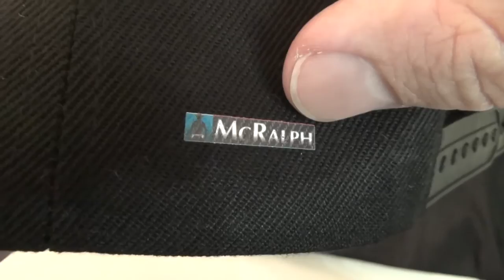Spreadshirt Druckqualität | Unboxing + Test [deutsch]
Spreadshirt Unboxing german deutsch | Spreadshirt Review deutsch german | Spreadshirt Test deutsch german | Spreadshirt Druck Qualität

Beschreibung: "Spreadshirt Druckqualität Test"
Kommentierter Test von McRalph (2016)

Hinweis: Links, die mit einem * markiert sind, sind sog. Kommt über diesen Link ein Einkauf zustande, werde ich mit einer kleinen Provision beteiligt. Für euch entstehen allerdings keine höheren Kosten!

Dieses Video beinhaltet keine bezahlte Produktplatzierung! Jedes Produkt wurde von mir selbst gekauft/verwendet und ich gebe grundsätzlich meine ganz persönliche und ehrliche Meinung zu den Produkten ab.